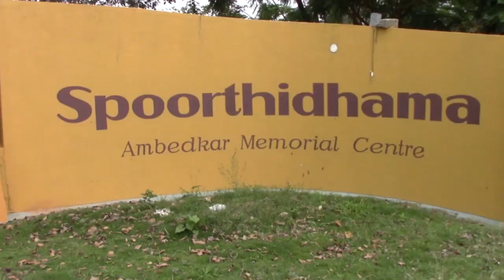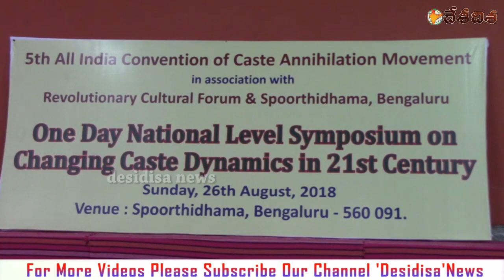5th All india Convention of Caste Annihilation Movement I Bangaloore I Desidisa News I 27 Aug 2018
5th All india Convention of Caste Annihilation Movement In association with Revolutionary Cultural Forum & Spoorthidhama, Bengaluru.

One Day National Level Symposium on Changing Caste Dynamics in 21st Century.

Desidisa News 27 Aug 2018, Hyderabad